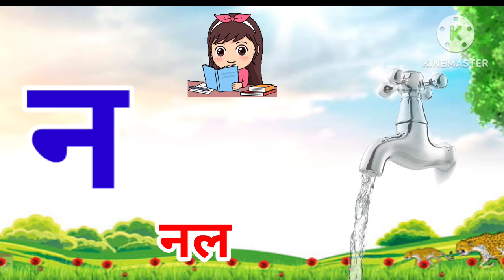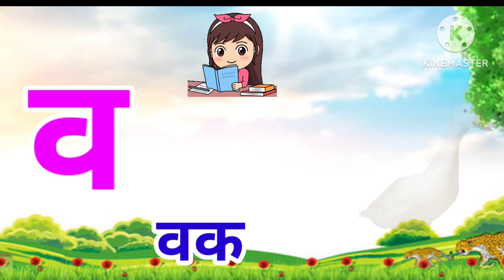अ से अनार | आ से आम | हिंदी वर्णमाला | A se anar |Aa se aam | हिंदी स्वर व्यंजन |kids video